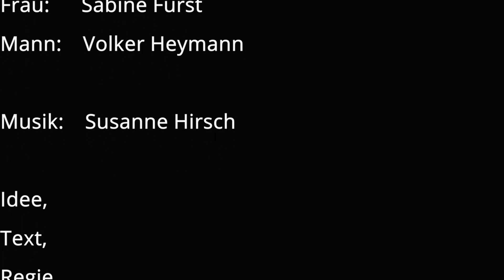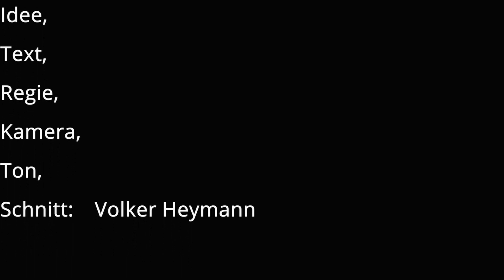#5| Liebling, wir haben Lockdown! Volker Heymanns Anleitung zum Ehezwist |Folge 5 "Tischmanieren“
Jetzt gibt es wöchentlich auf unserem Kanal eine neue Folge von Volker Heymanns Miniserie „Liebling, wir haben Lockdown!“. Eine scharfzüngige Anleitung zu Zoff und Zwietracht - auf jeden Fall mit dem Partner/der Partnerin anschauen!